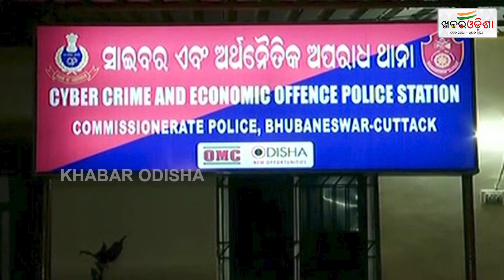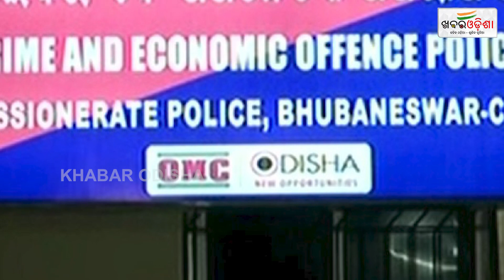୫୨ ମାସରେ ୧୨୨ କୋଟି ଲୁଟ୍ | Khabar Odisha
୫୨ ମାସରେ ୧୨୨ କୋଟି ଲୁଟ୍ |